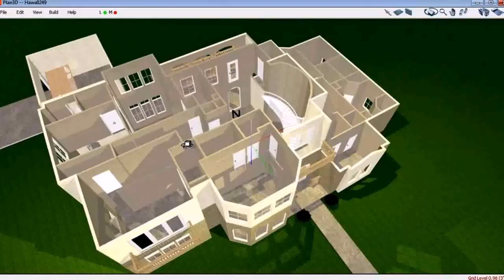House Floor Plan Trends - Gif Maker DaddyGif.com (see description)